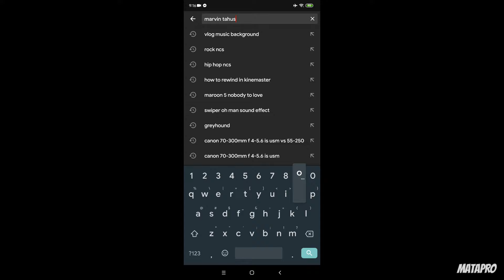DIGMAAN!! Digos-Mati City (Sniper150, NMAX & XMAX)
Daghan najud na SCAM anang CHILL RIDE lang daw HAHAHA. .Mahaba-habang bakbakan from Digos City-Mati City, Davao Oriental. 🏍️💨

Featuring...
GRO Digos
KENRACING
MRT